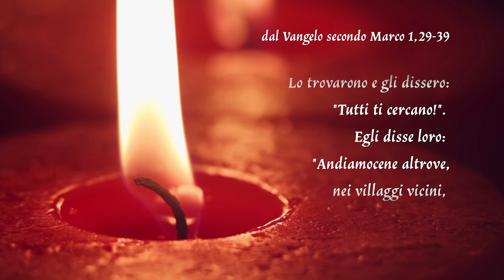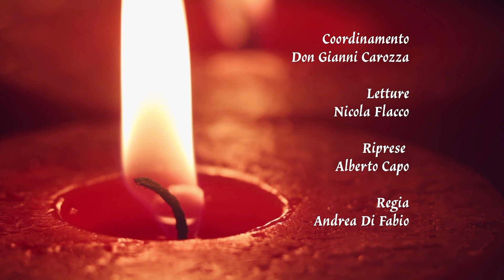Gocce di Luce. In cammino con il Vangelo 10/1/2024